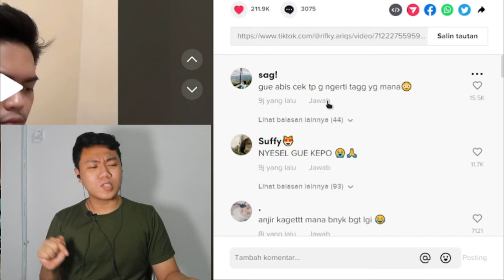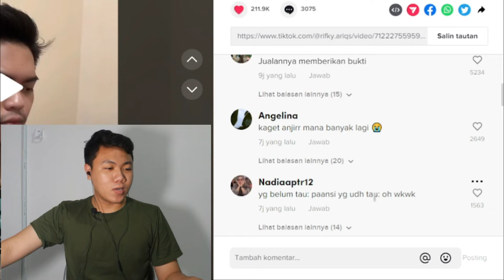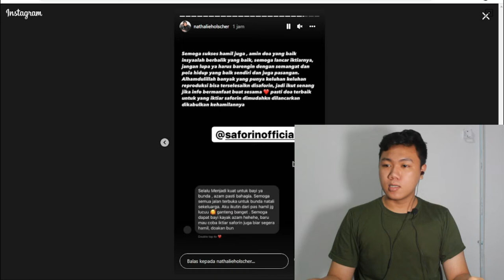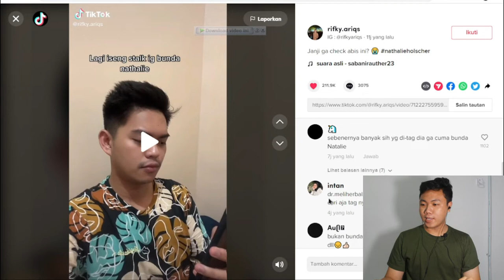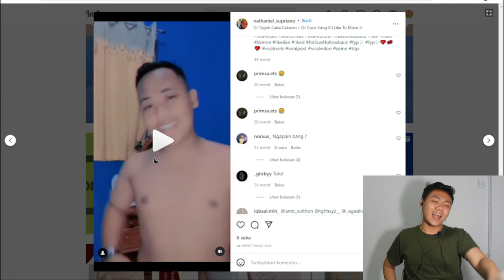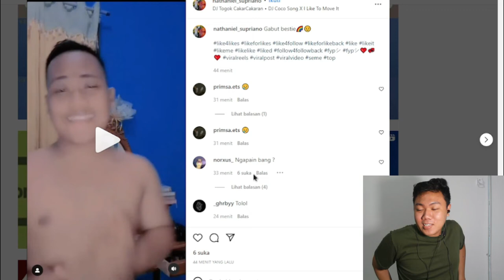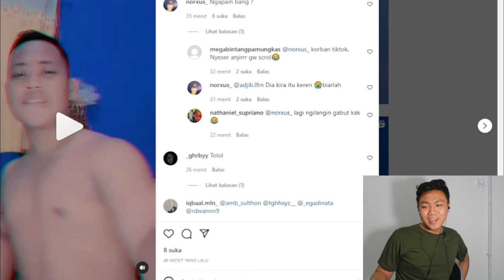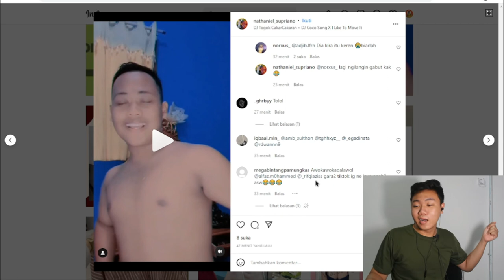VIRAL DI TIK TOK JANGAN COBA CEK INSTAGRAM NATHALIE HOLSCHER I FKR PROJECT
Hallo gaes kali ini kita bikin video tentang nathalieholscher yang lagi ramai di bicaraiin kira2 apa ya katanya jangan check nih

TYTTJAV
(TYTTJAV = Huruf besar semua ya) 🥰

Thankyou ❤️
Upload
Senin - Minggu
Hastag
nathalieholscher,
nathalie holscher,
nathalie holscher gugat cerai sule ke pengadilan agama cikarang,